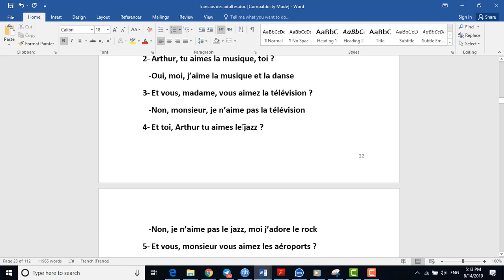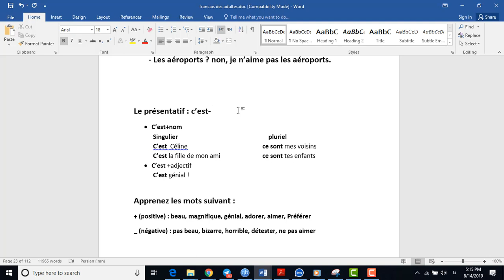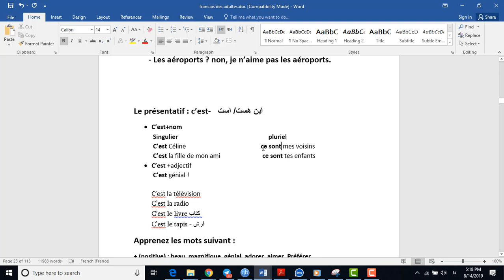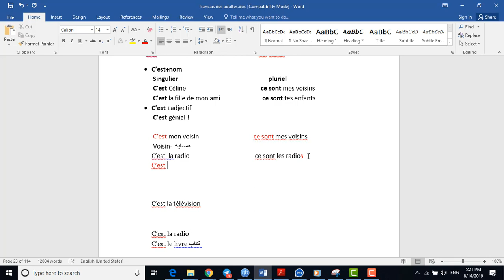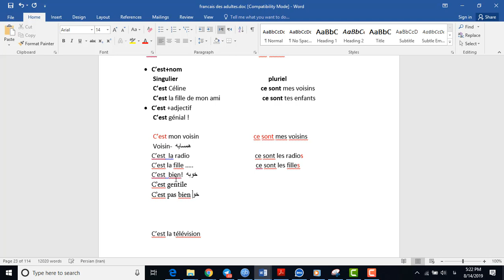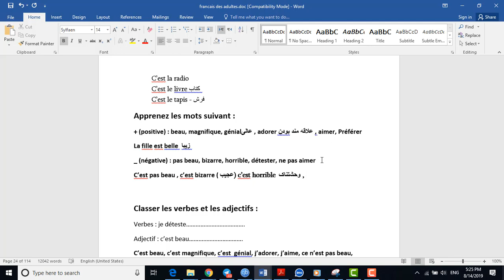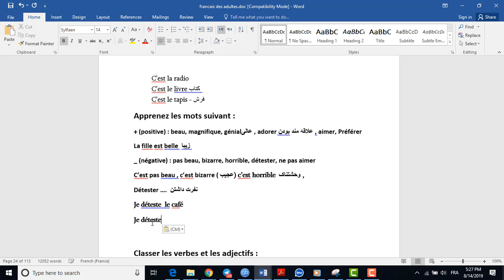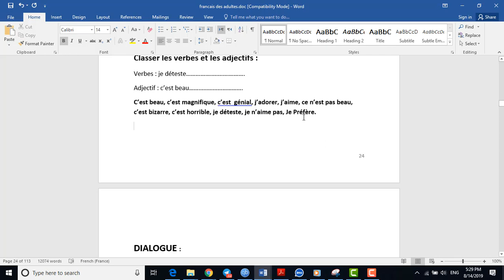c'est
présentatif : c'est
                      ce sont
 Tu  vs Vous